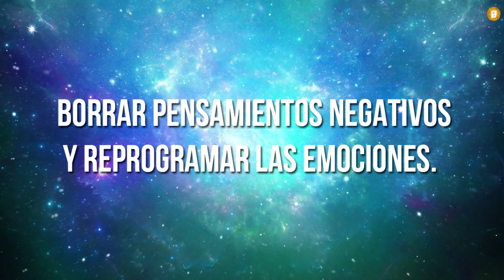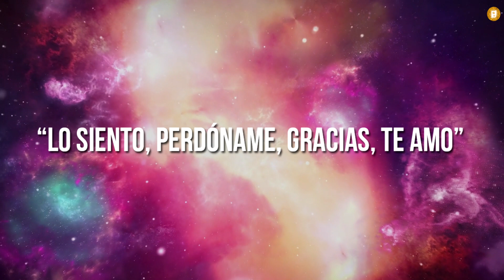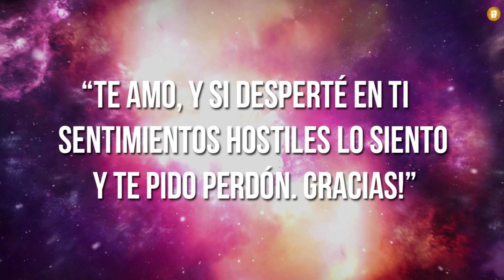¡FRASES de Hoponopono para atraer Dinero & abundancia - resolver cualquier problema en tu vida!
HO'OPONOPONO para el Dinero y la Abundancia - Frases del Hoponopono para el dinero y sanar cualquier situacion en tu vida.

VIDEO RECOMENDADO
✅AUDIO DE FRASES DE HO'OPONOPONO mientras duermes

¡YA CONOCES LAS FRESES DEL HOOPONOPONO PARA LA ABUNDANCIA Y EL DINERO?
DESCUBRELAS AQUI

El ho'oponopono  consiste en una serie de frases o palabras basadas en
en una antigua técnica hawaiana, apuntan a borrar pensamientos negativos y a reprogramar las emociones.
En este video les voy a compartir 10 frases de ho'oponopono que puedes aplicar en tu vida para cada situación.

En la antigüedad, la práctica era siempre grupal y estaba guiada por el chaman de la tribu. De esta forma, cuando necesitaban resolver problemas entre ellos, se reunían, aplicaban las frases que implica esta técnica y solucionaban sus disputas, sin violencia, discusiones ni guerras. Así funcionó durante miles de años.

este video es para todas las personas que estab buscando hoponopono para el dinero, hoponopono de la abundancia y hoponopono abundancia y prosperidad.

🤩¡¡AHORA DISPONIBLE!!🤩

⭐Audios personalizados.
⭐LECTURA E INTERPRETACIÓN DE TU PINÁCULO NUMEROLÓGICO
(Es el mapa de tu vida desde que naces, en el cual se encuentra toda tu información)
⭐Lectura de carta numerologica
⭐Coaching emocional